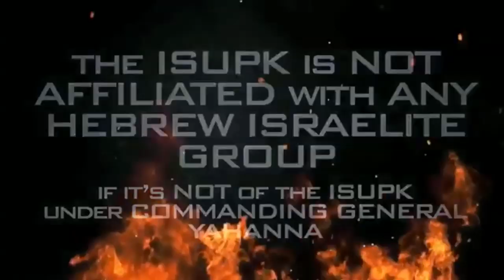HOWARD UNIVERSITY DIVINITY SCHOOL STUDENT vs HEBREW ISRAELITES Pt.2